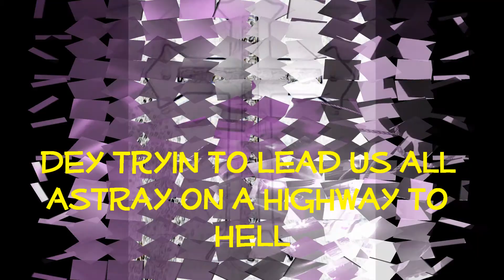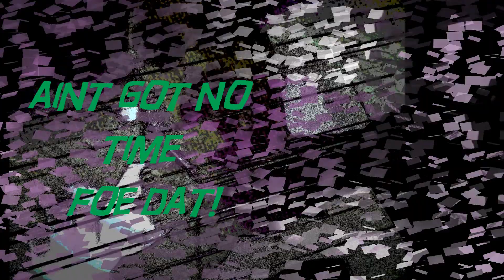Ain't no Johnny Come Lately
Tommy Gun  Mix tape "Take a hit and pass it"
freestyle 06/15 Home Recording